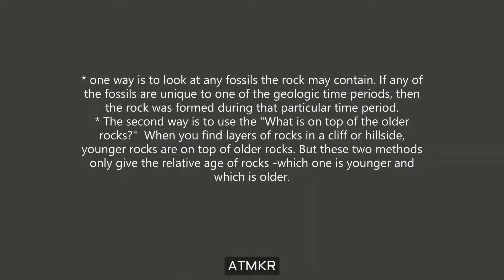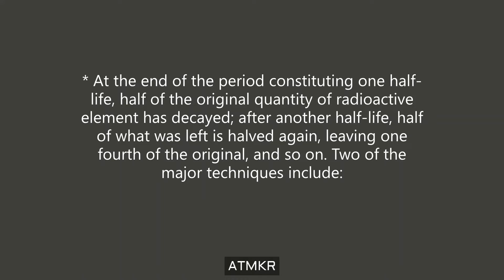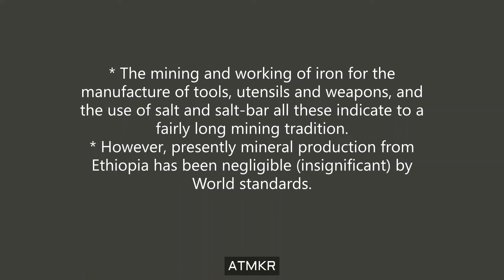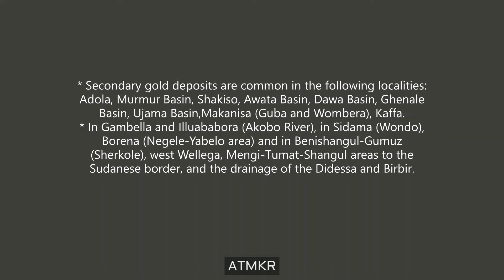Geography of Ethiopia and the Horn CHAPTER TWO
Endogenic and Exogenic Forces